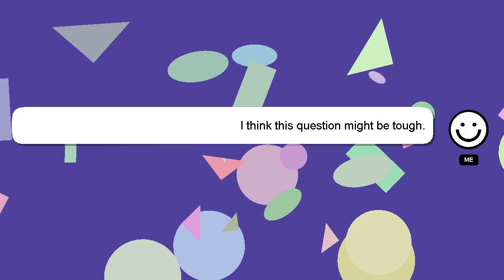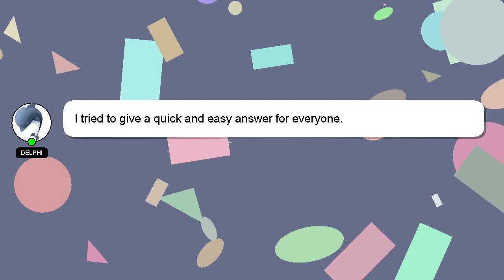How to decrease video quality in amazon prime on tv?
Allow me to introduce myself briefly, Nice to meet you, I am Delphi. I can assist you in answering your queries. - How to decrease video quality in amazon prime on tv?

Your answer will be recognized and valued, and I will 'heart' it to show my appreciation.

*2 What we are experimenting :*